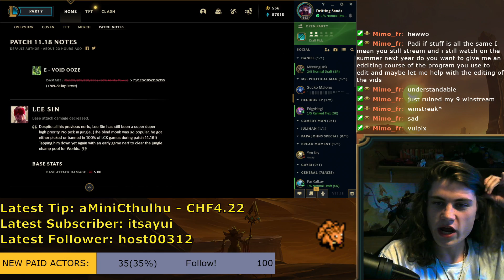Is Azir Actually a Noob Champ?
No... Azir is not a noob champion.